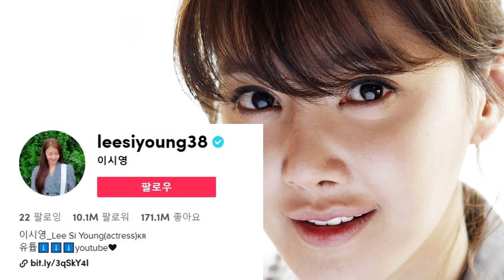BLACKPINK Jennie mistreated Jisoo Stuns | BTS Jungkook Sold Out King | Sisyphus Ep 6 and more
Any money donated goes towards new Mic and PC

Template via Ferman Society